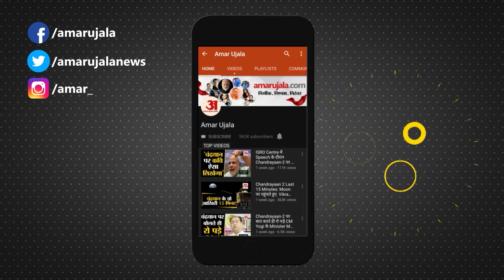Chhattisgarh Election 2023: छत्तीसगढ़ में BJP जीती तो इनमें से किसी एक को चुनेंगे Modi-Shah?Congress